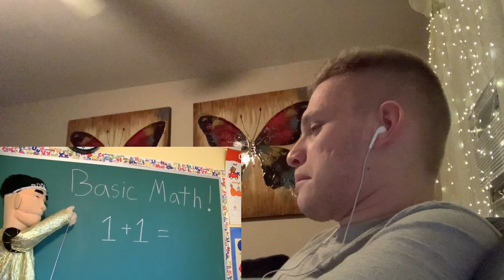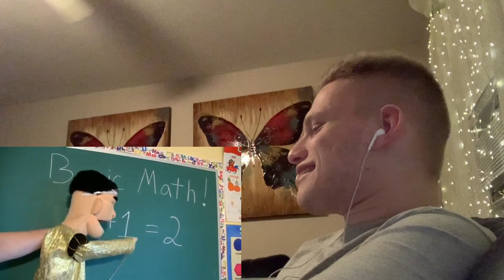SML Movie: Pregnant Jeffy! REACTION